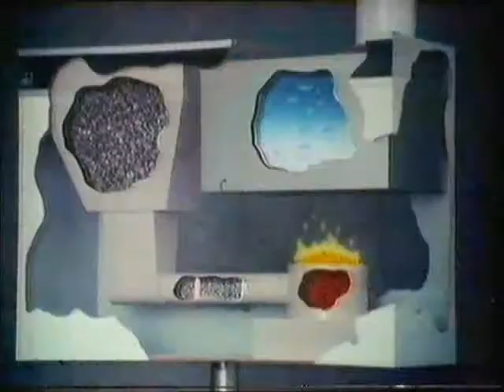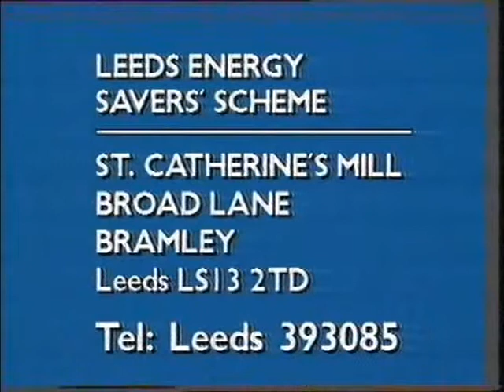YTV Adverts & Continuity into Munich Remembered 1988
6th February 1988 - The 30th anniversary of the Munich Air Disaster is marked by this Granada produced documentary